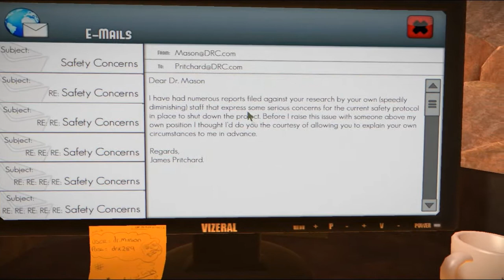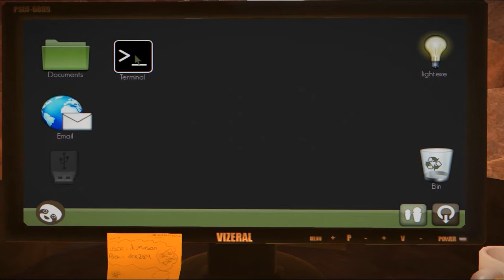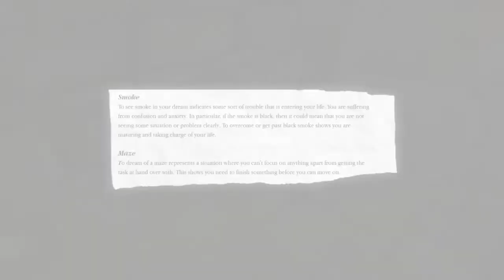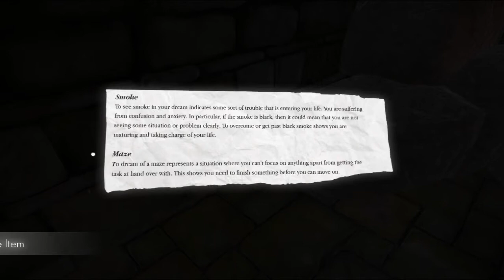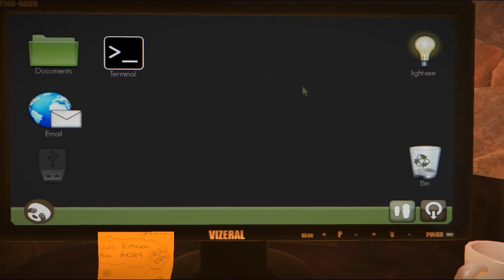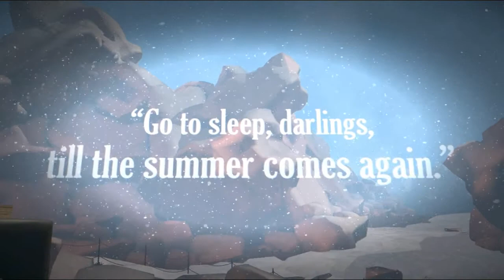Dream: Episode 1 Pre-Alpha V1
Jkry plays Dream, rate and comment if you want to see more.